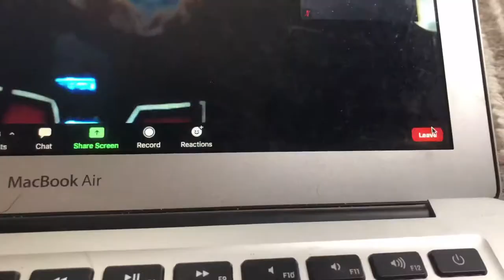Secret novelty wedge goes off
Music
Are You Ready? · Zuma · Brennan Smiley · Taylor Johnson · Chad Capelin